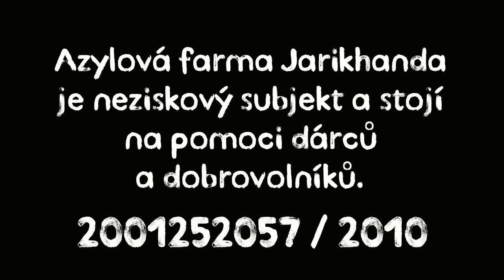Příběhy z Jarikhandy no. 5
Nová drobná série s příběhy zvířat z azylové farmy Jarikhanda, kterou máme rádi a podporujeme ji.
👉 Režie, kamera, střih: Jakub Maceja (Kolektiv pro zvířata)